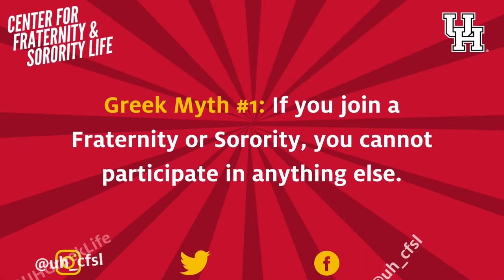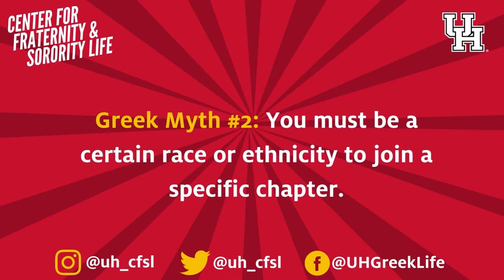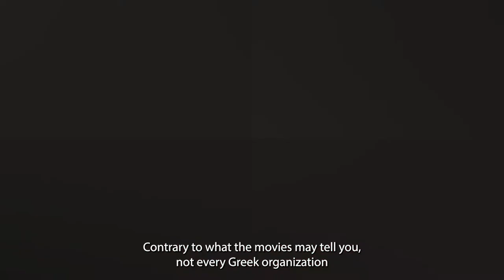UH Fraternity and Sorority Life Presents: Top 6 Greek Myths!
The Center for Fraternity and Sorority Life at the University of Houston "debunks" some common myths about being a part of Greek Life!